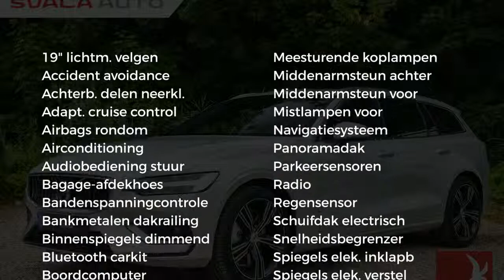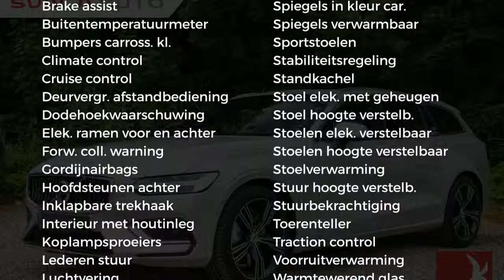Volvo V60 2.0 D4 190PK | AUT. | INTRO ED - INSCRIPTION | NAVI | LEDER